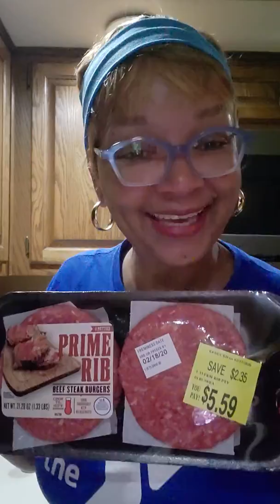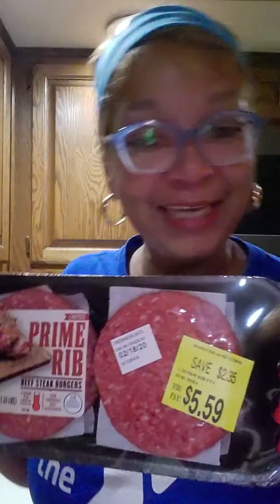The Secrets to Finding Lower Meat Prices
kitchen tools, gifts, and much more.
Look for meats at your grocery store that are near their sell-by date, find the butcher to ask if the price can be reduced, hopefully, his magic wand will get you sometime twice the price off, happy shopping yall :)

 Check out sunmoonproducts.com order some of our Sneevy Love That BBQ Spice that u can shake on all your recipes.